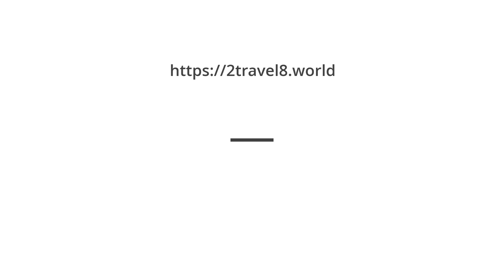Calm Nature Journal - Nature Therapy Nature Music: Relaxing full motion forestry with natural sounds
*How to Magically Manifesy Real Spendable Cash Starting in the Next 24 Hours
Is it Possible To Manifest Health and Wealth When The World Feels Like It's falling apart? 100% Yes
PLUS: Receive A “Corona Rescue Package” With $141.00 In FREE Gifts To Help You Survive & THRIVE In This New World!

*For guys who want to be tough as nails… but don’t know how to get started

Nature 4K - instrumental nature music: "sacred rain call" the way of the rain - voices of hope.
Study Music for Focus and Ambient Alpha Waves Binaural Beats Studying Music, Vol

🔴 deep sleep music for quarantine 24/7, insomnia, sleep music, meditation, spa, relax, calm music.
playlist 4 hours relaxing music: ..

Nature Sounds - Nature Music for Sleep, Yoga and Relaxation, an album by Nature Sounds Nature Music on Spotify
Find the best Nature Music quotes, sayings and quotations on PictureQuotes

nature 4k wallpaper for laptop |nature 4k images download |nature 4k wallpaper for mobile |nature 4k wallpaper download |nature 4k video download |planet earth amazing nature scenery |planet earth amazing nature scenery 1080p hd |nature relaxation films 4k |relax music (relaxation music) |nature wallpaper 4k zip |nature green 4k wallpaper |nature documentaries in 4k |nature wallpaper 4k windows 10 |nature wallpaper 4k hd |abandoned ghost hotel bali |Old Man of Storr